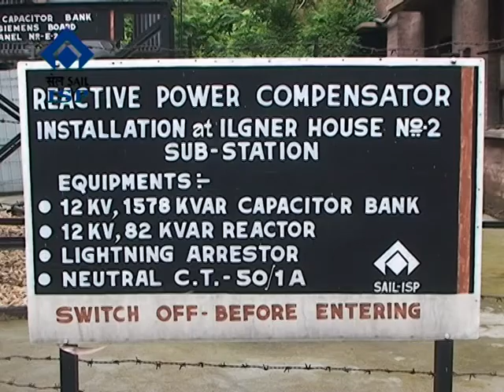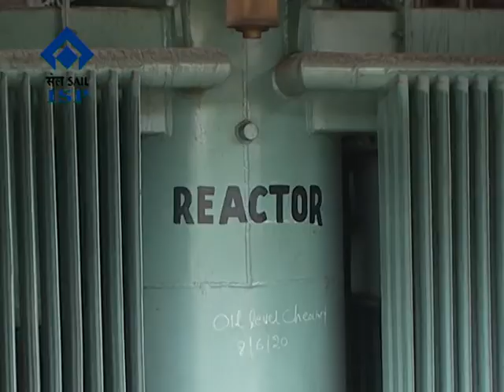0672 29 06 2020 Overhauling, Re Commissioning & Charging of Capacitor Banks at Old Plant of ISP